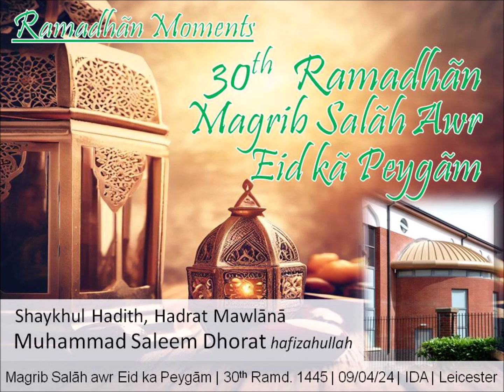30th Ramadhaan 1445 | Magrib Salaah Awr Eid ka Peygaam | Shaykh Muhammad Saleem Dhorat hafizahullah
Last Magrib Salaah of Ramadhaan 1445 led by the respected Shaykh hafizahullah, followed by a short Eid message.
Kindly share with others.